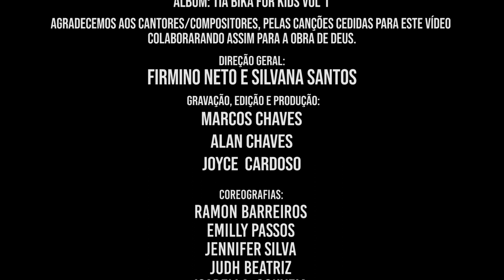COREOGRAFIA EBF 2019 - FAMILIA PROJETO DE DEUS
COREOGRAFIA DA EBF 2019
TEMA: CRIANÇAS UM EXERCITO SE LEVANTA PARA ABENÇOAR A NAÇÃO.
ASSEMBLEIA DE DEUS - BELÉM - PARÁ - BRASIL